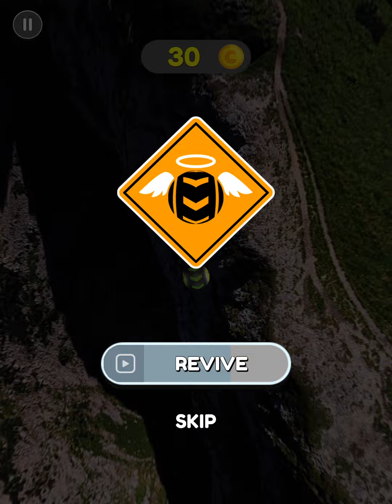Going Balls Super SpeedRun Gameplay Level 1345